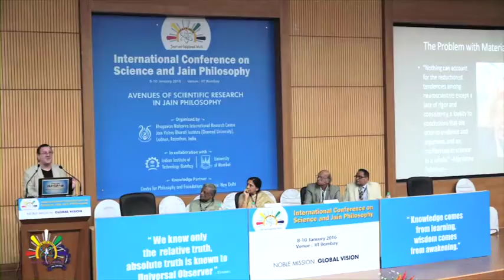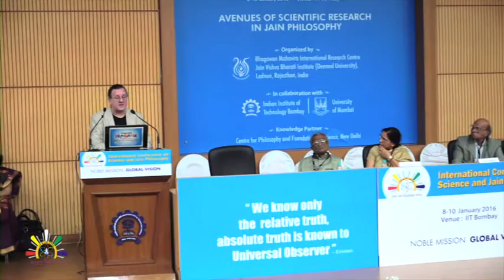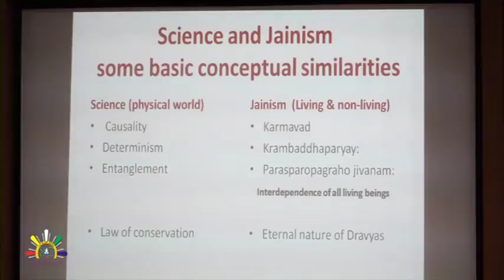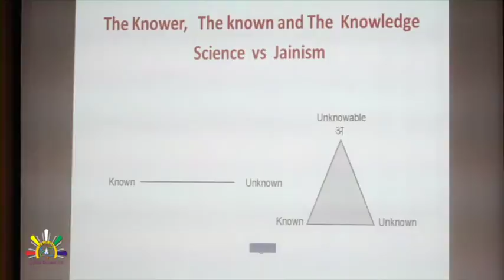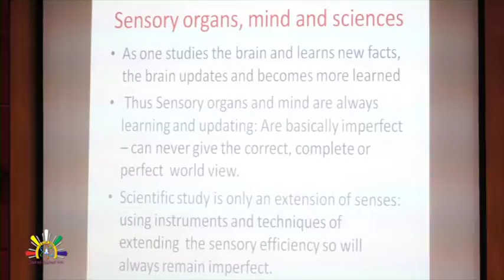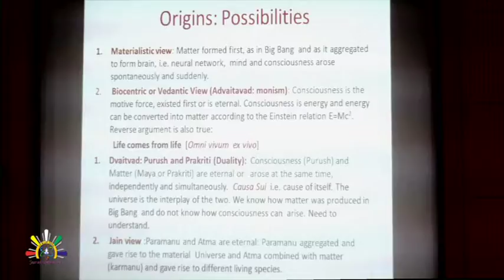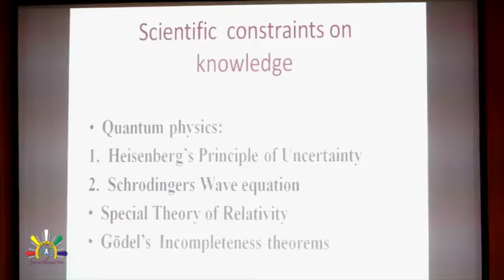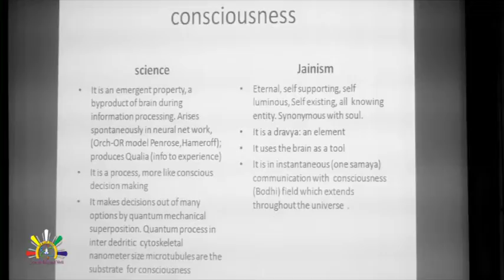Technical Session-01_Relativism and Jain Logic_Part-02